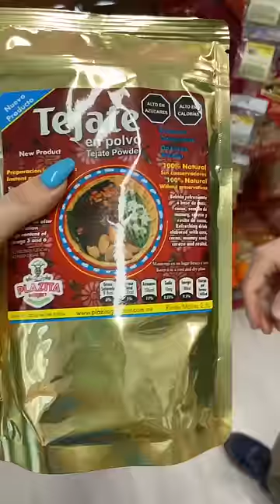Mi ultimo día en oaxaca💕